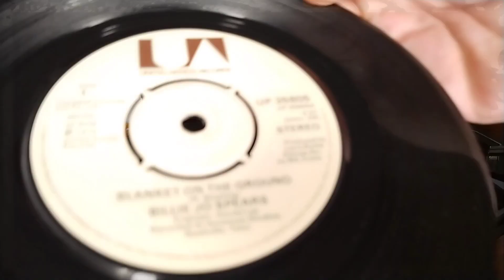Blanket On The Ground ~ Billie Jo Spears ~ 1975 United Artists 45rpm Vinyl Single ~ Dual 1215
This record was a constant favourite in our home when I was growing up. Lots of country played , mum loves and still loves this 🥰❤️